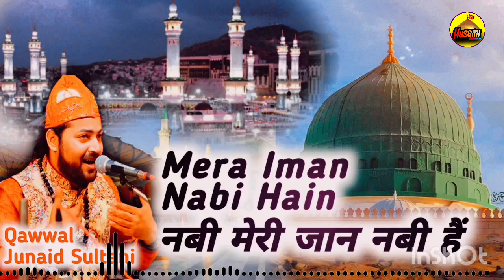Mera Iman Nabi Hai ! Nabi Meri Jaan Nabi Hai | 12 Rabi Ul Awal 2021 | Junaid Sultani Qawwali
junaidsultaniqawwal
junaid sultani qawwali
new qawwali junaid sultani
12 Rabi Ul Awal Qawwali
12 rabi ul awwal naat 2021
12 Rabi Ul Awal Qawwali 2021